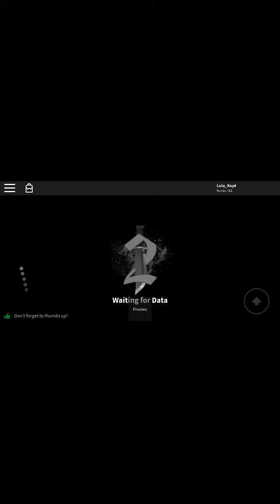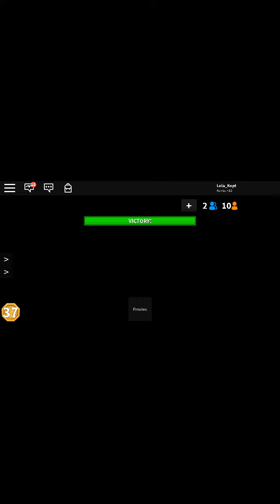Murder Mystery 2 mit meinen Bruder Roblox